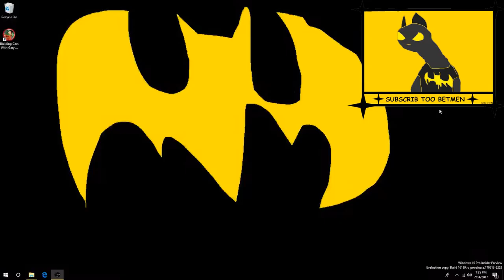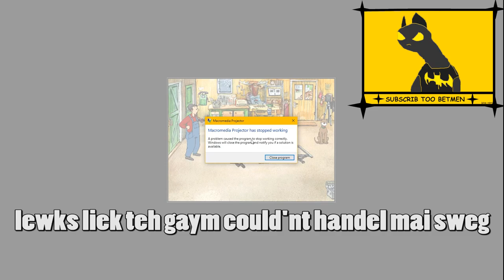Betmen Plays Gary Gadget!